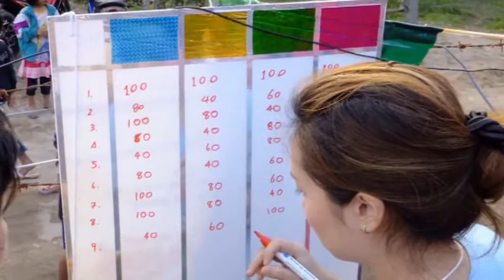131103กีฬาหรรษาบ้านป่าคาใน